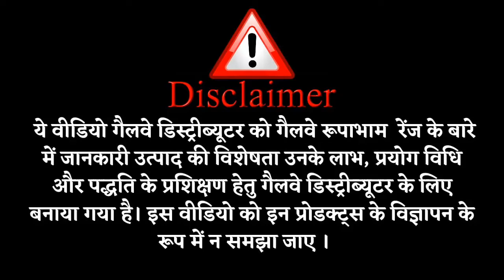Pro-Keratin Shampoo+Conditioner-is infused with Keratin.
Galway Rupbham Pro-Keratin Shampoo+Conditioner - is infused with Keratin actives & Ceramides || 2021

Rich in Vitamin-E and D- Panthenol properties, this shampoo deeply cleanses hair as well as gives conditioning for fresh shine to dry and lifeless hair.

∆ Galway Rupabham Coconut Avocado Shampoo